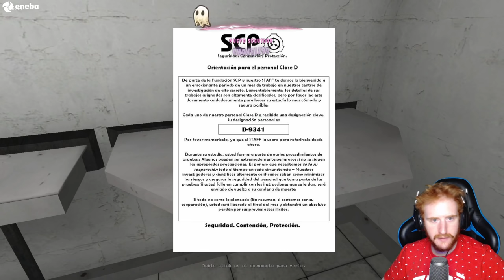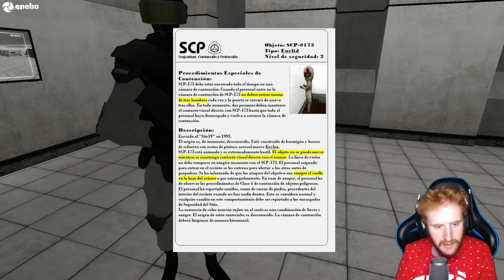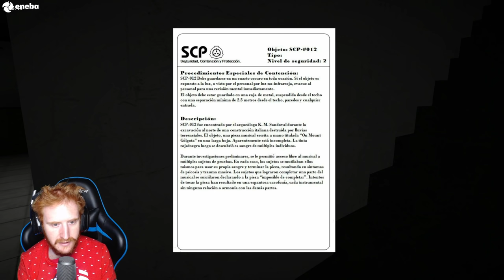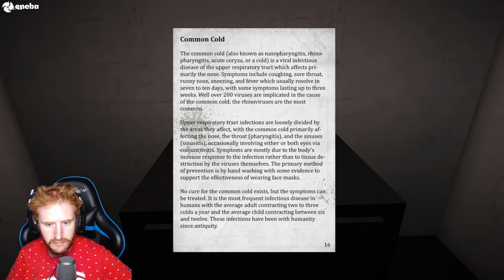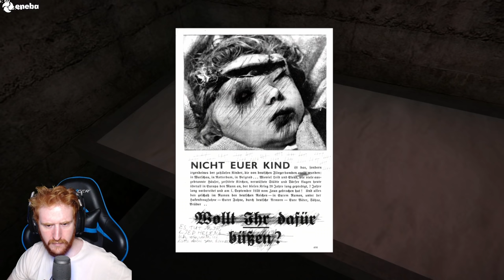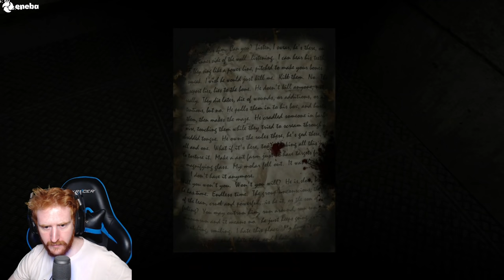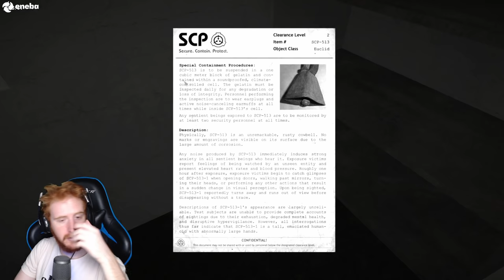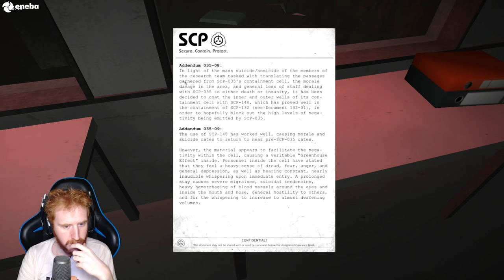SALDRÉ VIVO DE LAS INSTALACIONES SCP¿? *JUEGO DE TERROR* - SCP CONTAINMENT BREACH GAMEPLAY ESPAÑOL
En este gameplay español juego a SCP Containment Breach, un juego de Terror / Horror game donde tenemos que intentar escapar de unas instalaciones secretas.
Un saludo!